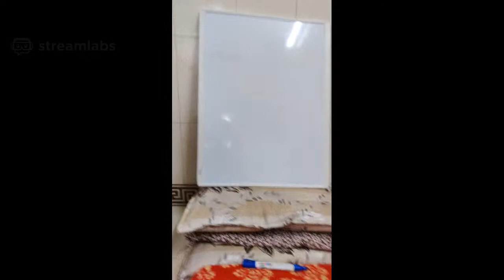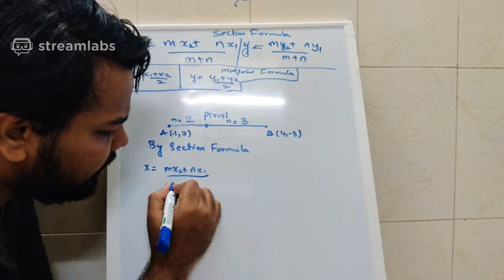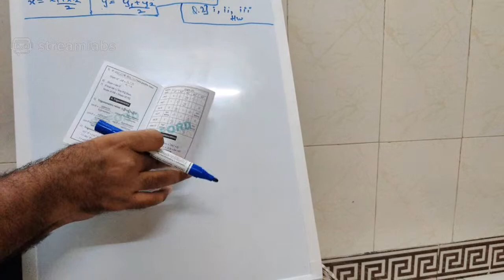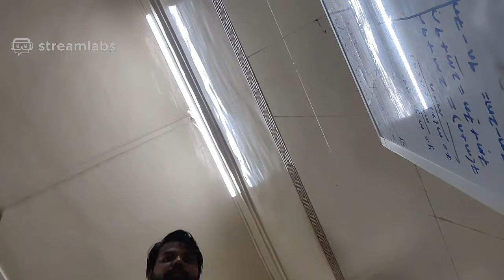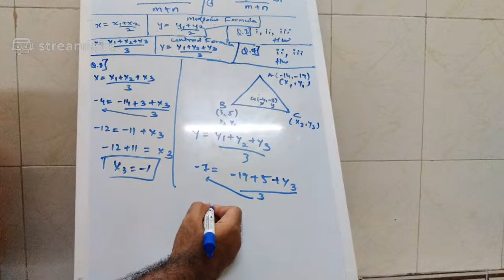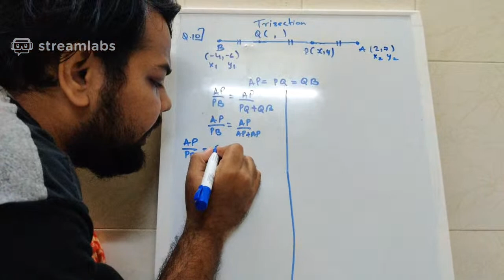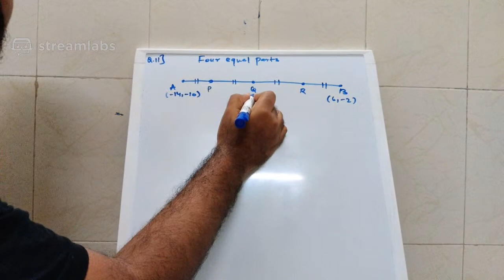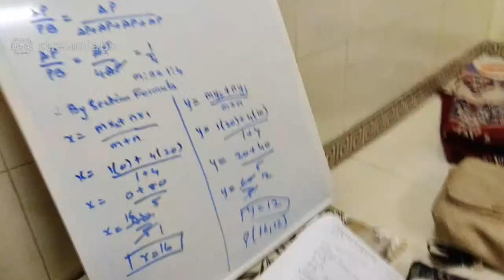Cordinate geometry ex 5.2 and concepts